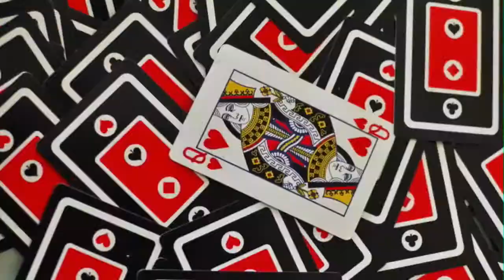Queen of Hearts Photoshoot Behind the Scenes